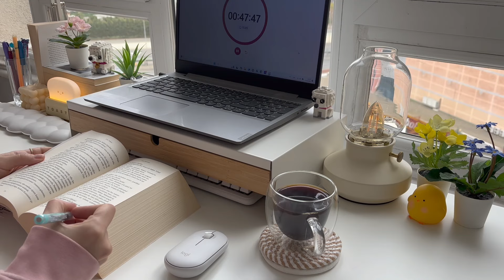2 HOUR COZY READ WITH ME | Afternoon Read / Study session with Fireplace Sounds 📖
Welcome to this 2 hour "Read With Me" session, perfect for your peaceful afternoon routine! This video features two focused 50-minute reading blocks with a 10-minute break in between. Set in a cozy atmosphere, the soothing fireplace crackling sounds provide the ideal backdrop for reading, studying, or simply relaxing.

💫 Grab your favorite book, a warm drink, and enjoy this uninterrupted reading experience. The gentle ambiance of the fireplace will help you focus, unwind, and make the most of your reading time. Whether you're studying, working, or escaping into the world of books, this video is here to keep you company.

🧐 What’s in this video:
📌 2-hour afternoon reading session
📌 50/10 Pomodoro style (50 min reading, 10 min break)
📌 Relaxing fireplace crackling sounds for a cozy ambiance